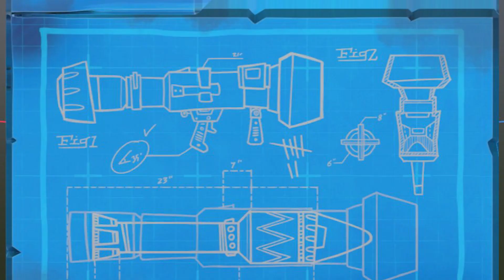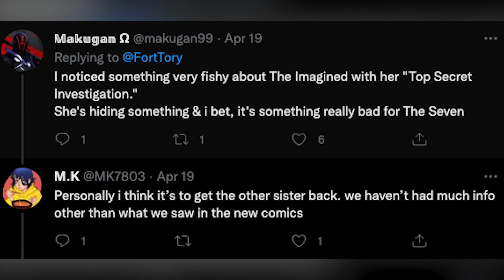The Imagined = TRAITOR to The Seven.. (Fortnite Storyline)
The Imagined is a TRAITOR to The Seven..  What is going on with The Seven?!  Between all the fighting, it could escalate into something much more grim.

TIMESTAMPS:
0:00 - Intro
0:44 - The Imagined's Plan
4:00 - Theory 1
4:47 - Theory 2
5:25 - The Origin's involvement
7:35 - Klombo Returns
8:57 - Outro

Hey, thanks so much for checking out the video!  I really appreciate your continued support.